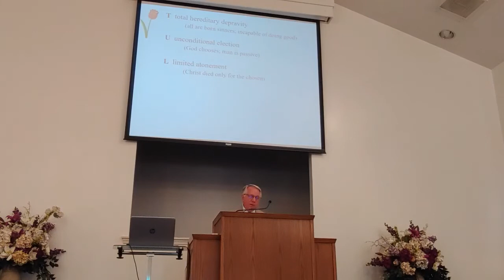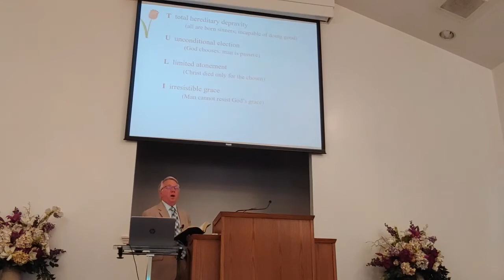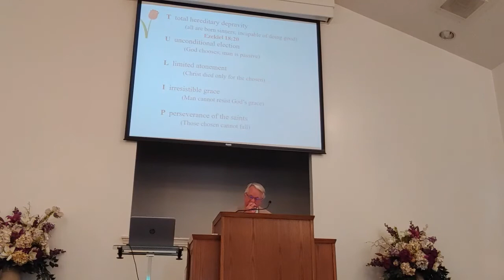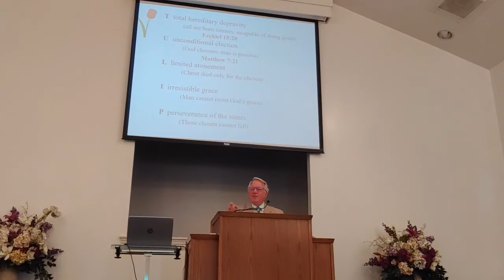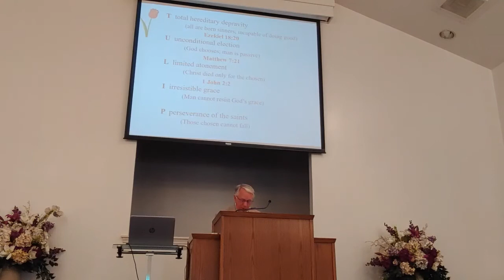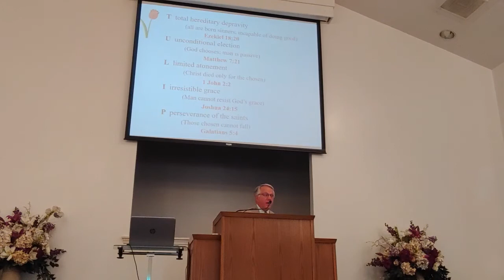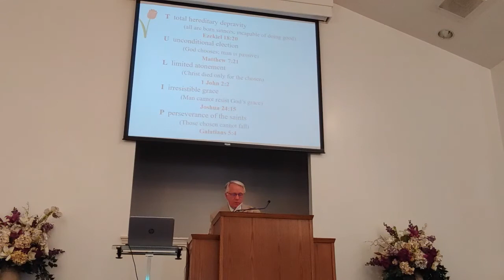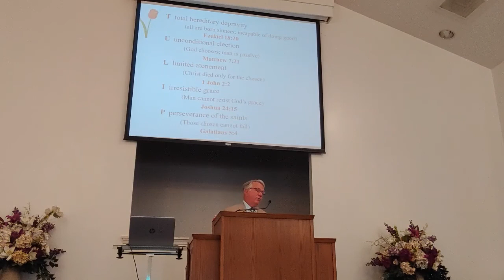A Study Of Calvinism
Sunday May 23, 2021 Sermon looking at the doctrine of Calvinism